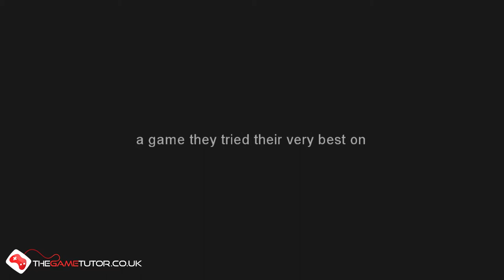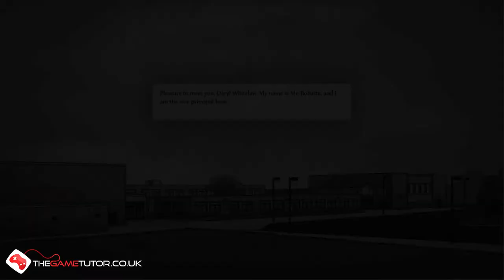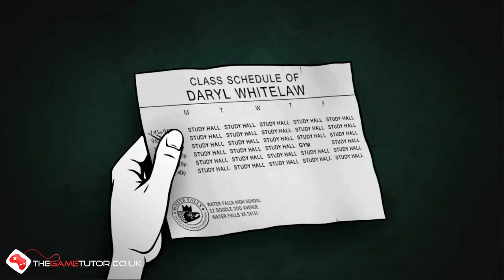Super Daryl Deluxe Literal First Play